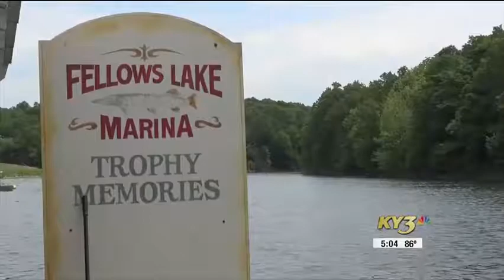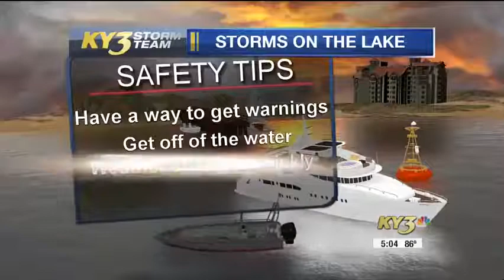KY3: Lightning safety on the lake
Before you head out to the lake, make sure that you have a way to get alerts on lightning or storms moving into your area.